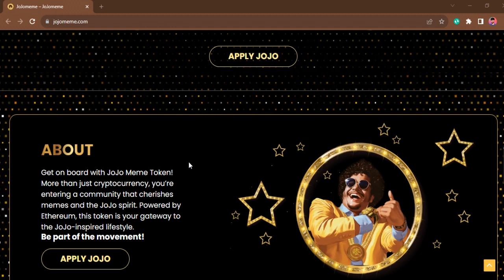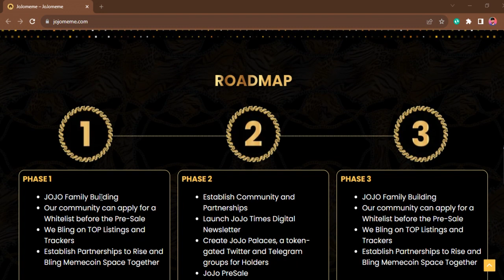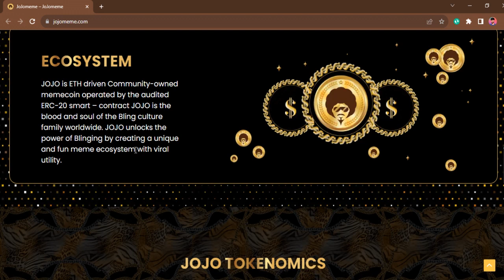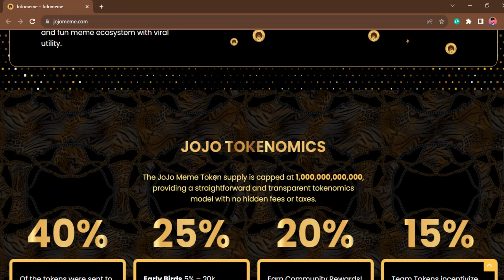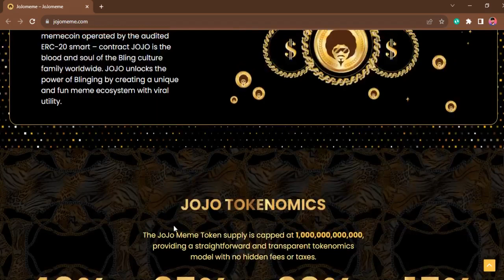Bling Culture's JOJO: Unleashing Memecoin Power Worldwide | ERC-20 Audited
Forum : fxtrading
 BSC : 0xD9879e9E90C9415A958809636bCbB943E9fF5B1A